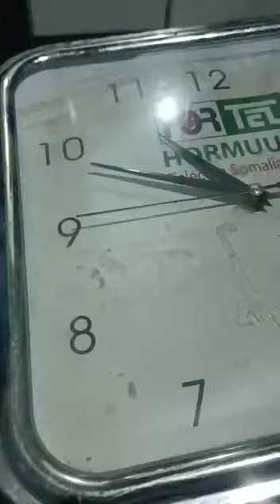califournium stone test 1000grams